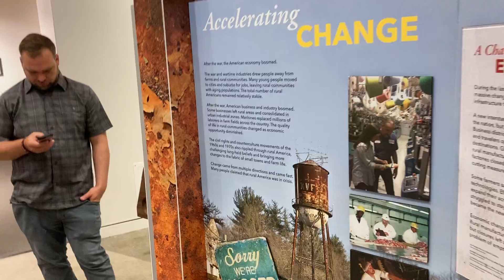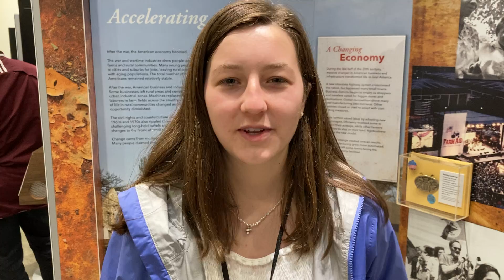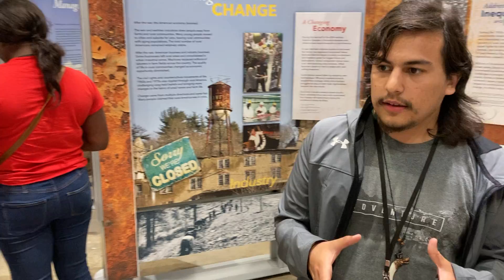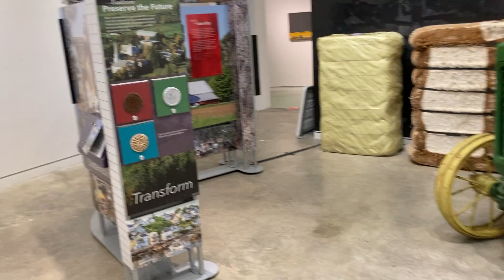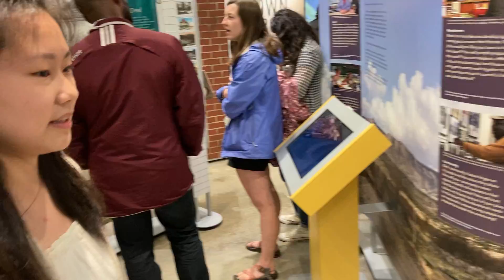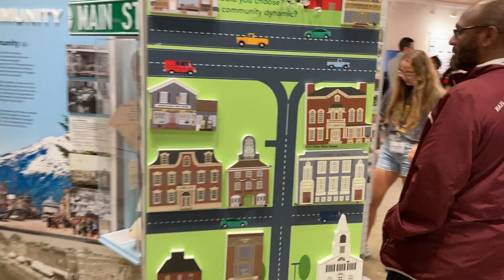Delta Scholar students tour Mississippi Delta hosted by Delta Directions Consortium